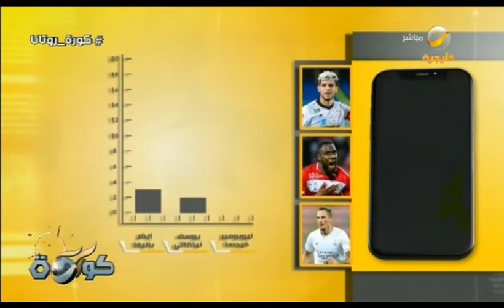أفضل لاعب في الجولة (18) من الدوري السعودي